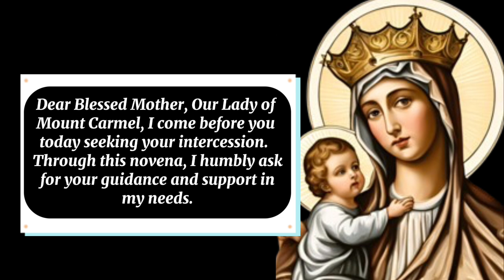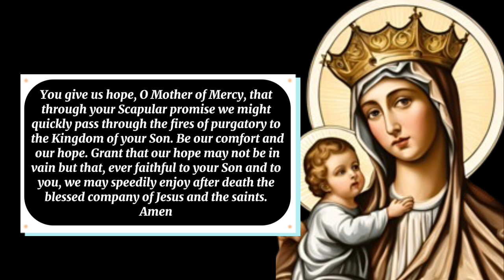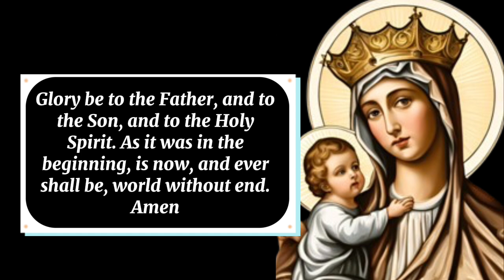🙏 NOVENA TO OUR LADY OF MOUNT CARMEL DAY EIGHT || Our Lady of Mount Carmel Novena Day 8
Novena to Our lady of mount Carmel is started 9 days to the feast day. Feast of our Lady of mount Carmel is celebrated on 16th of July yearly.

Let us pray this novena to our Lady of Mount Carmel, in honour of our Mother Mary and for our intentions. God bless you.

Dear Blessed Mother, Our Lady of Mount Carmel, I come before you today seeking your intercession.  Through this novena, I humbly ask for your guidance and support in my needs. State your specific intention here

Do not look upon my sins, but on the immense mercy of your Divine Son, Jesus Christ, who has willed to choose you for His Mother.  Health of the sick, refuge of sinners, solace of the afflicted, comfort of the dying, be thou also my help and consolation in this life, and my advocate before your son in the hour of death

Queen and Beauty of Carmel, oh most gracious Mother, remember me!  From the malignant power of the devil, O Sacred Virgin, protect me!  At the hour of my death, sweet Mother, come and receive me, with the angels and saints in heaven. Amen

Dear Blessed Mother, Our Lady of Mount Carmel, as I conclude this novena, I renew my trust in your loving care.  May my prayers be heard, and may my intention be granted according to God's will.  Thank you for your intercession and continued guidance.  Amen.

You give us hope, O Mother of Mercy, that through your Scapular promise we might quickly pass through the fires of purgatory to the Kingdom of your Son. Be our comfort and our hope. Grant that our hope may not be in vain but that, ever faithful to your Son and to you, we may speedily enjoy after death the blessed company of Jesus and the saints.

About Our Lady of Mount Carmel

Our Lady of Mount Carmel, or Virgin of Carmel, is the title given to the Blessed Virgin Mary in her role as patroness of the Carmelite Order, particularly within the Catholic Church. The first Carmelites were Christian hermits living on Mount Carmel in the Holy Land during the late 12th and early to mid-13th century. They built in the midst of their hermitages a chapel which they dedicated to the Blessed Virgin, whom they conceived of in chivalric terms as the "Lady of the place." Our Lady of Mount Carmel was adopted in the 19th century as the patron saint of Chile.

Novena to our lady of mount Carmel day eight
Powerful novena to our Lady of mount carmel
Our Lady of mount carmel novena day 8
Our Lady of Mount Carmel feast
Our Lady of Mount Carmel feast day 2024
Our Lady of Mount Carmel feast day prayers 2024

0:00 novena to Our Lady of Mount Carmel day 8
0:20 Sign of the cross
0:27 Our Lady of mount carmel novena
1:31 Day 8 novena prayer to our Lady of Mount Carmel 2024